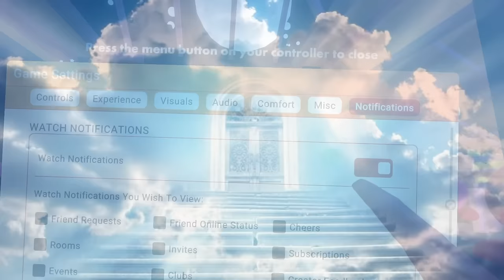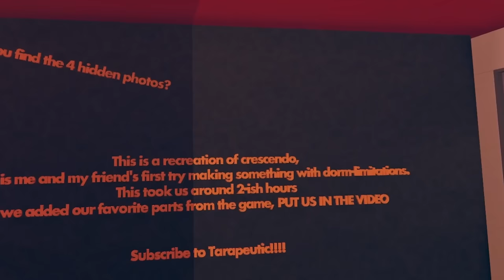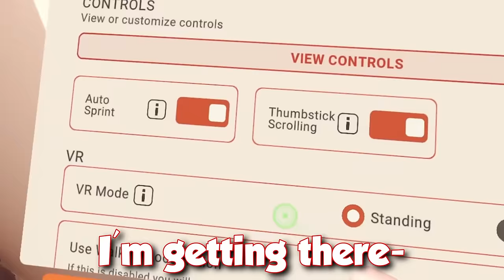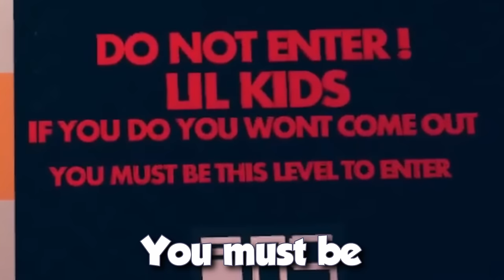Rec Room DORM TOURS: Summer Edition!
We're back with more custom dorm tours in Rec Room! Thank you to my friend JeremyInVR for cohosting!

Video edited by IhEp!

0:00 Intro
0:14 Dorm 1
3:48 Dorm 2
5:47 Dorm 3
7:56 Dorm 4
9:57 Dorm 5
12:34 Dorm 6
15:20 Dorm 7
18:05 Dorm 8
21:04 Dorm 9
23:11 Dorm 10
25:09 Dorm 11
26:45 Dorm 12
28:40 Dorm 13